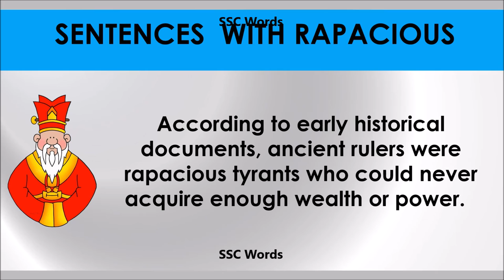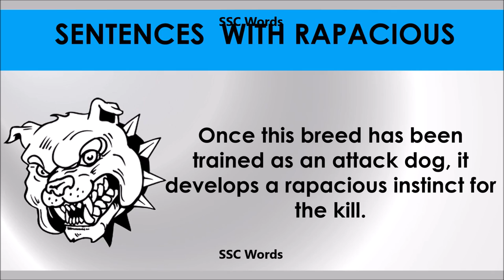Rapacious # Improve English # Meaning and 5 sentences # GRE CAT GMAT word # SSC Words